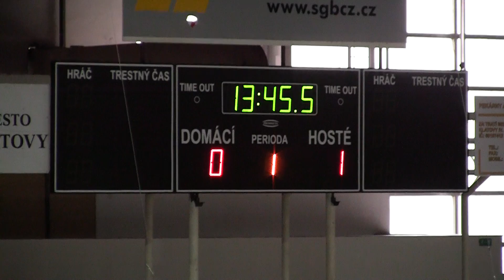20111009 Klatovy SU_0010.MTS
HC Letci Letňany vs. HC Klatovy Liga juniorů 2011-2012 Hokej Czech Junior 20U League Game Ice Hockey Prague Canon Legria HF S21